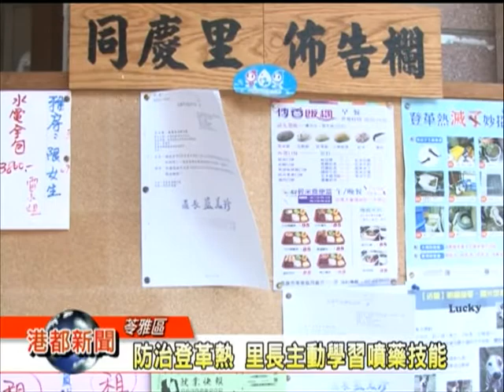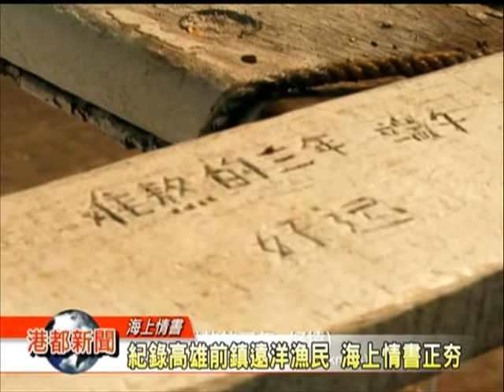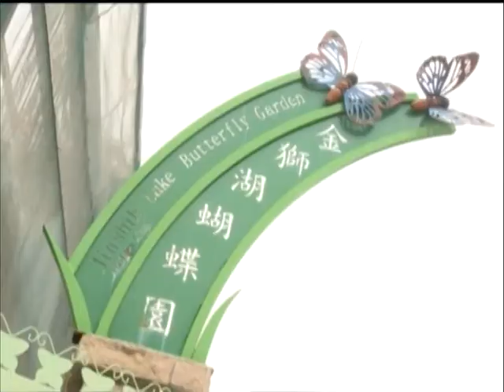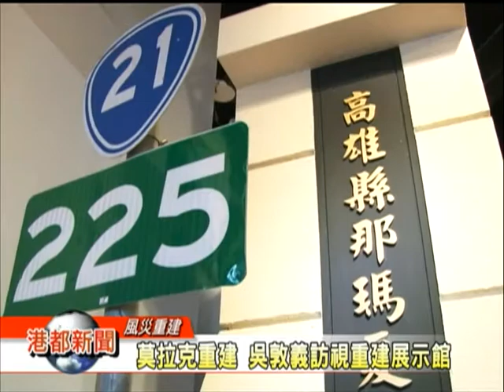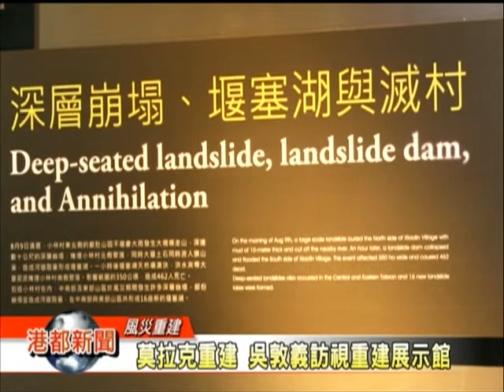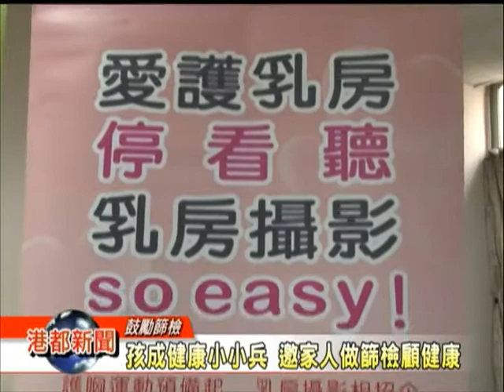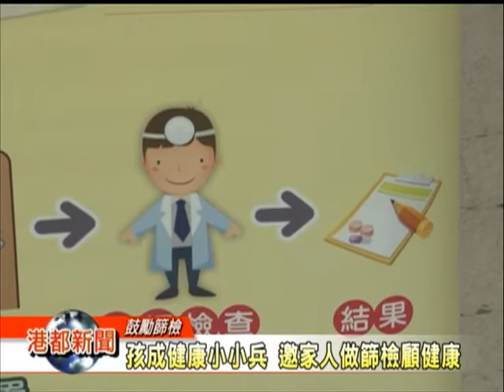1041019【港都新聞】TKTV高雄都會台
1.統包商跳票 輕軌工程進度品質遭質疑
2.哈瑪星交通轉運中心 議員盼更換地點
3.國際纜繩滑水比賽 蓮池潭率先開戰
4.防治登革熱 里長主動學習噴藥技能
5.紀錄高雄前鎮遠洋漁民 海上情書正夯
6.金獅湖外地客少 議員盼做整體性開發
7.莫拉克重建 吳敦義訪視重建展示館
8.孩成健康小小兵 邀家人做篩檢顧健康